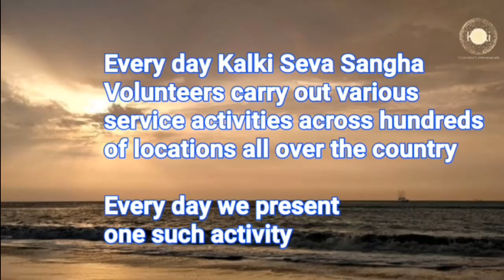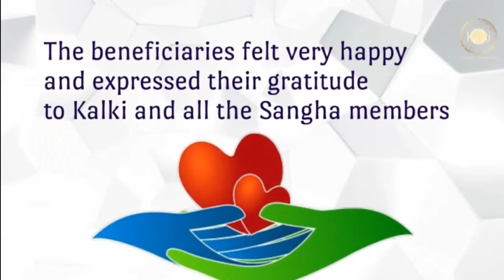Malayalam: Kanyakumari | Kalki Seva Sangha #38 | Served Food & water bottles for Homeless People